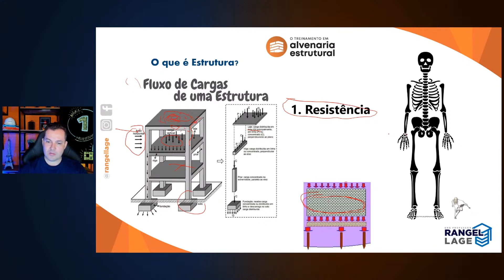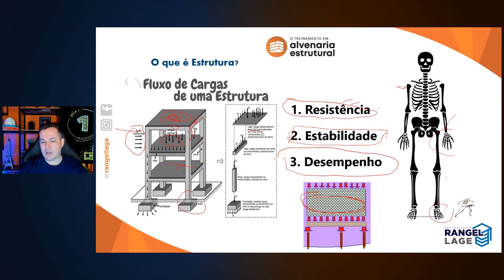O que é uma ESTRUTURA em ALVENARIA ESTRUTURAL?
Você já sabe o que é uma estrutura e qual é o caminho das cargas em alvenaria estrutural?